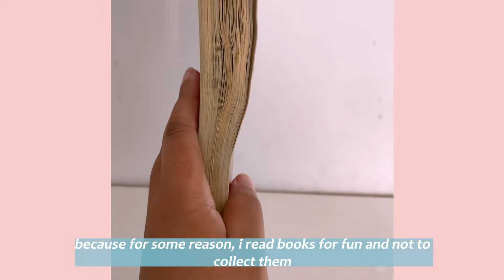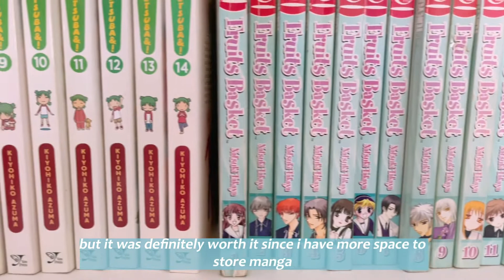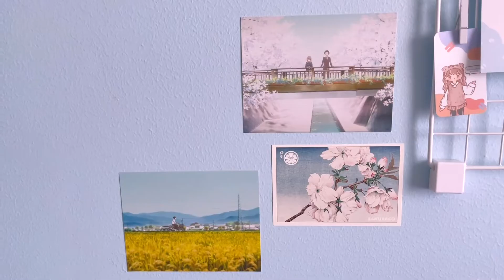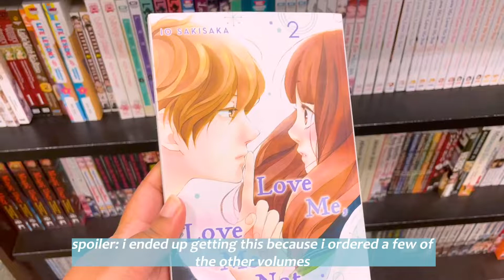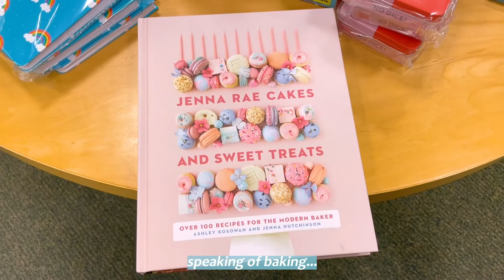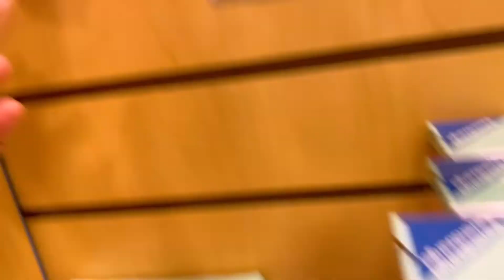a semi-productive vlog | organizing my manga shelf, manga shopping, eating good food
hey there! today i will be showing you a fun/productive vlog! this features manga shopping, organizing my manga shelf/collection, and eating food that i'm thinking about as i am writing this. if you missed it, i'm doing a 1k sub special so please let me know if you want to see me bake something or do an art vid. please tell me i'm begging you-

if you enjoy the video, please leave a like, and if you would like to see more of this game or any other games i will be playing, go ahead and subscribe (and share with others)! thank you for your time! 🤍

artist: Jhove - i can't find my mask

artist: Team Astro - Stop Calling Me Cute

artist: AMess - I'll be here in the morning

artist: AMess X Kokoro  - Final Moments

some tags: manga shopping, productive vlog, organizing my shelf, manga collection

i'm not the head of the server but i am a mod in this discord (i go by bunn for now)